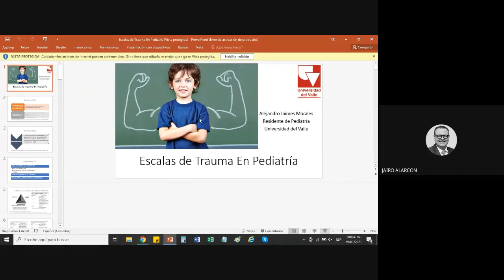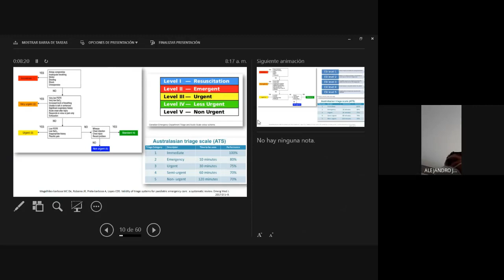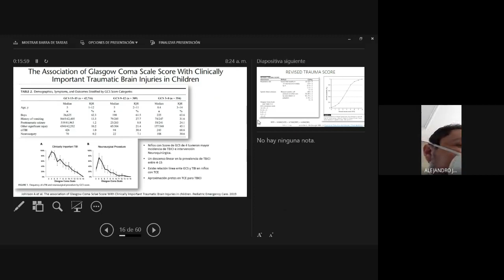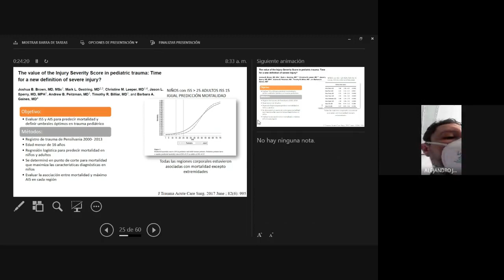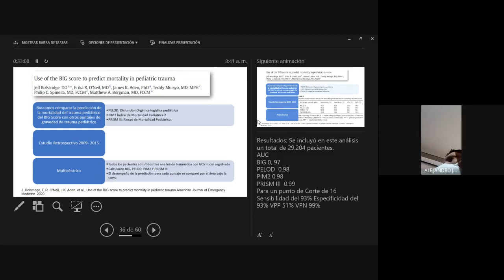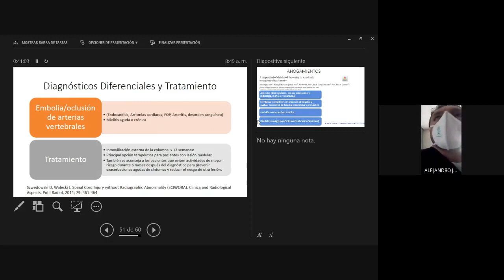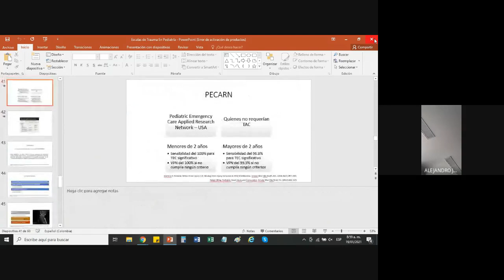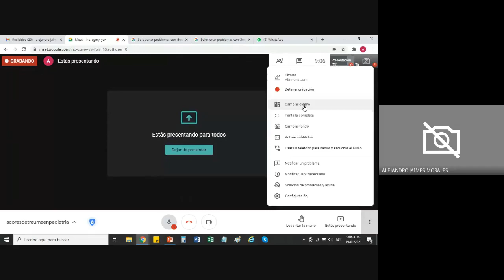ESCALAS DE TRAUMA EN PEDIATRÍA